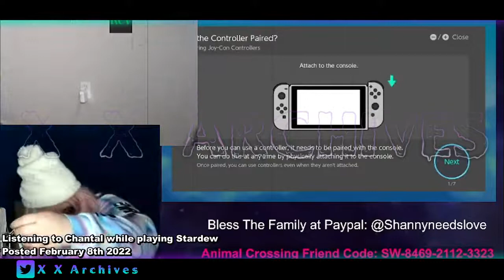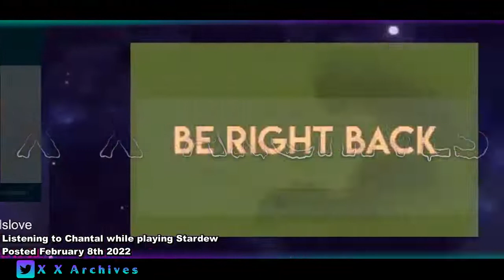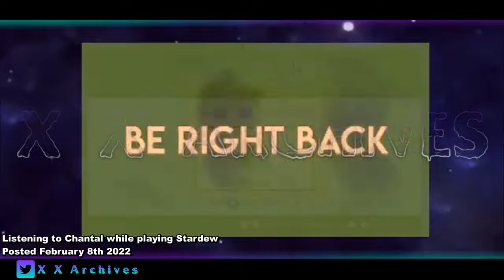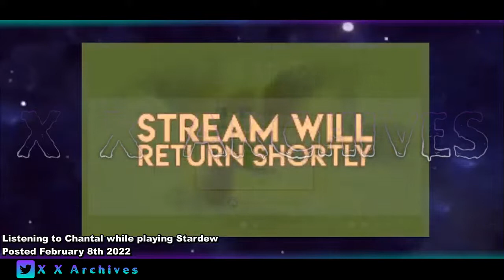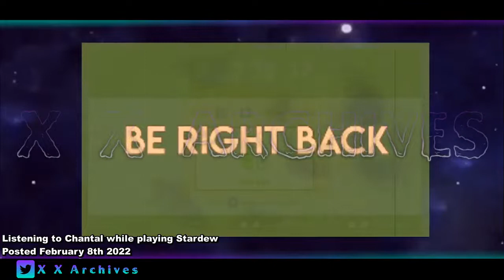Shanny Archive February 8th 2022